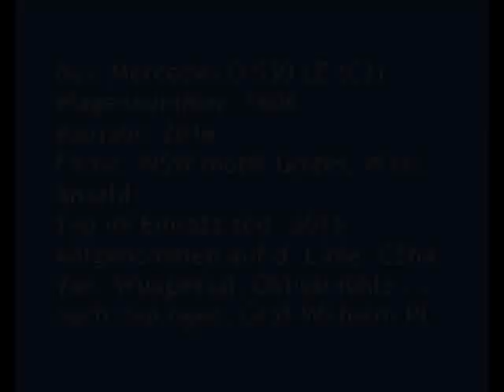[Sound] Bus MB Citaro (C2) LE | #1606 | WSW mobil GmbH, Wuppertal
Bus: MB Citaro (C2) LE
Wagennummer: 1606
Baujahr: 2016
Firma: WSW mobil GmbH, Wuppertal
Anzahl: 18 (Stand November 2018)
Typ im Einsatz seit: 2016
Aufgenommen auf der Linie: CE64
Von: Wuppertal, Ohligsmühle ...
nach: Solingen, Graf-Wilhelm-Platz